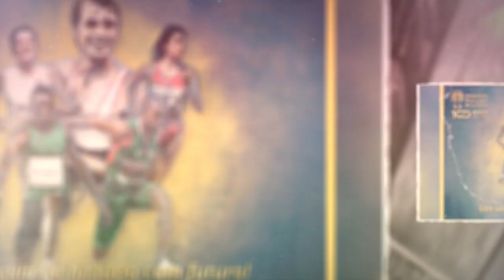Postal Comemorativo do Centenário FPA